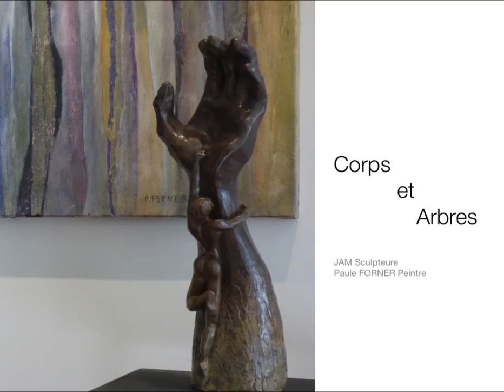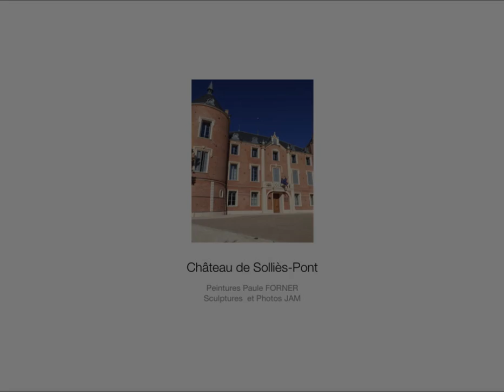Album Exposition Corps et Arbres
Peintures de Paule FORNER et Sculptures de JAM .
Courbes et  matières,  regards et  mouvements , verticale des  troncs et  transparence des glacis délicats se donnent à voir dans l’écrin du  Château de Solliès -Pont, dans l’harmonie des corps et des arbres.